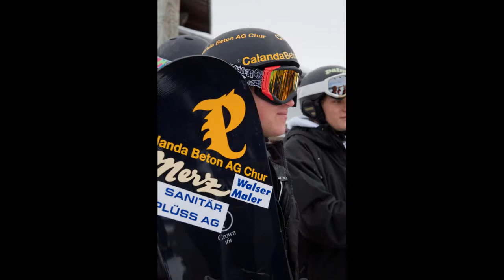Fotoshooting base-boarding.ch Bilder: danielthalmann.ch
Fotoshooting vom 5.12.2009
Ostschweizer Kader Snowboard - base-boarding.ch

Fotos und Slides by danielthalmann.ch

Danke allen "Models" fürs mitmachen!